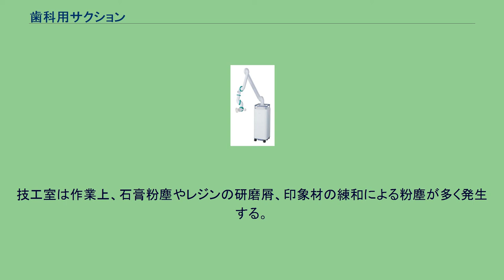歯科用サクション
歯科用サクション（または歯科用バキューム）とは、歯科の診療中に患者の口腔内に溜まる唾液、血液、エアータービンの注水、スリーウェイシリンジの洗浄水等を、即時に吸引することを目的とした機器である。
これにより治療部位の除湿や術者の視野を確保できる。
特に水平位診療においては、治療をスムーズに行うために必要不可欠である。
現在では、主に経済面・衛生面・騒音面の理由から、セントラル方式（中央集中方式）を用い、1台のサクションによって複数台の診療ユニットの吸引を行う方法が定着している。
歯科用セントラルサクションを大別すると、診療用・口腔外用・技工用の3つに分類にすることができる。
セントラル方式固定型 単体移動型 診療用サクションは前述のとおり、診療中に患者の口腔内に溜まる唾液、血液、エアータービンの注水、スリーウェイシリンジの洗浄水等を即時に吸引排除することを目的とする。
一般に歯科の分野において「サクション」といえばこの診療用サクションを指す。
エアータービンによって、歯牙または金属を切削した場合に生ずる切削粉塵や、注水噴霧の発散を切削点に接近した場所、および口腔外において吸引排除することは、術者の作業能率を高めるとともに健康保持の観点からも重要である。
診療室に浮遊する粉塵の中でも、特にエアータービンで切削作業を行う際に発生する切削浮遊粉塵（B型・C型肝炎ウイルスおよびエイズウイルス等を含む）は、吸い込んだ人体に悪影響を及ぼす原因となっている。
口腔外サクション（口腔外バキューム）は、これらの治療中に口腔外へ漏れる有害な浮遊粉塵を患者の口元で吸引し、歯科医師の健康を守ると同時に診療室内をクリーンに保つことを目的とした機器である。
技工室は作業上、石膏粉塵やレジンの研磨屑、印象材の練和による粉塵が多く発生する。
技工用サクションは、これらの粉塵を発生源近くで捕集し、室内をクリーンに保つことを目的とした機器である。